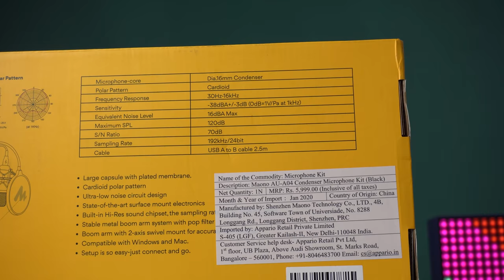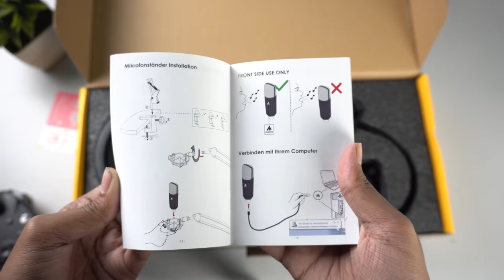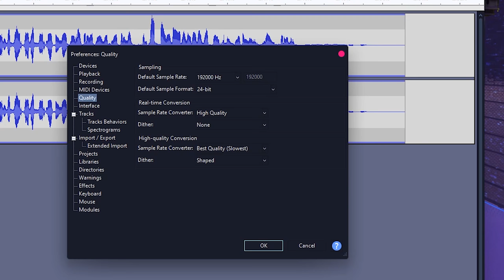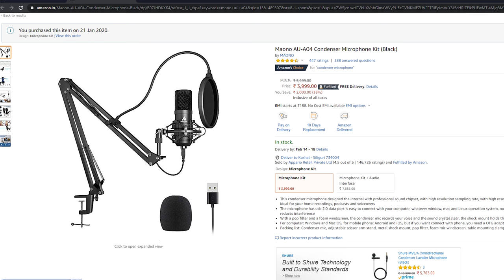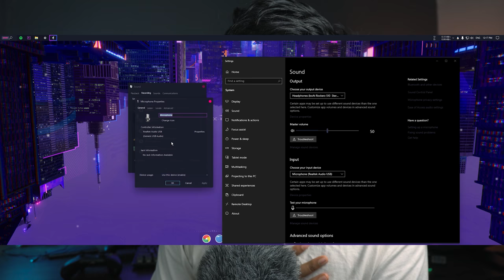Maono AU-A04 Review & Installation | Best Streaming Microphone Under 2500 !!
B E S T B U Y L I N K

Hey Guys In this Video i showed the unboxing of the maono au-a04 and also showed you the installation & reviewed The Maono Au-A04 So Please Watch It Till The End & I Hope You Will Like It

CPU Cooler
M.2 SSD
Power Supply

Pheripherals
Secondary Keyboard
2nd Gamepad

Maono AU-A04 Microphone Kit Unboxing
Maono AU-A04 Review
Maono AU-A04 Installation Guide
Maono AU-A04 Voice Quality
Maono AU-A04 Review 2020
Maono AU-A04 review in hindi
maono Streaming mic
Maono Au-A04T Review
Maono AU-A04TR Review

Music Source - - - - - - - - - - - - - - - - - - - - - - - - - - - - - - - - - - - - - - -